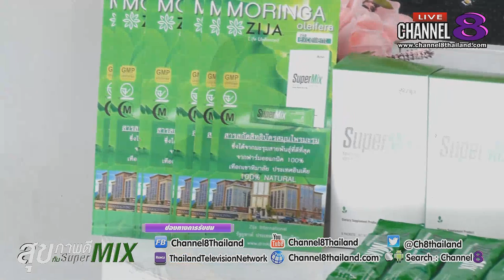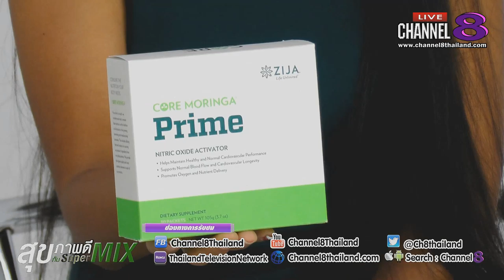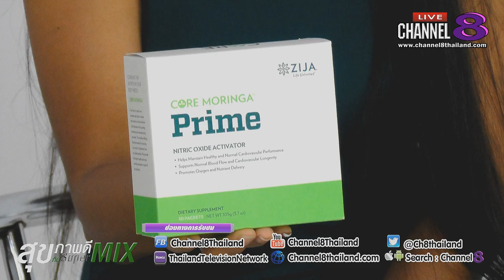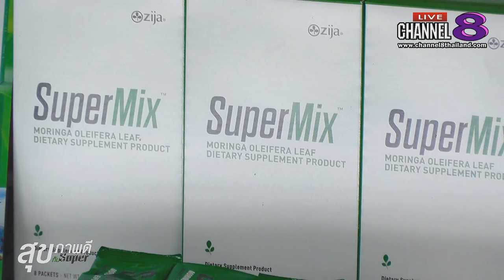Channel8Thailand : สุขภาพดีกับ SuperMix 20-02-62